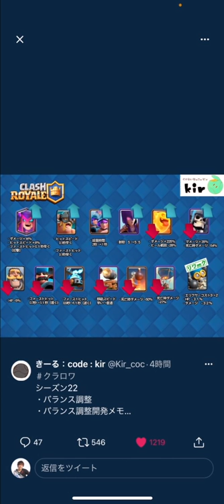【クラロワ】大幅バランス調整を徹底解説！巨スケさよなら。ヒースピおかえり。ママ最強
◇バランス調整をまとめてくださってるきーるさんのTwitter

「FAV gaming」・「ウェルプレイド・ライゼスト」所属の元クラロワプロゲーマー